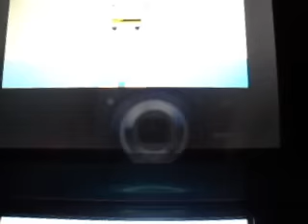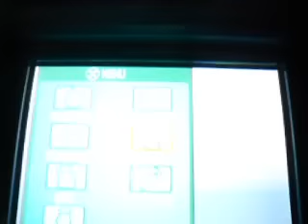Pokemon HG-where to find the legendary trio (Entei, Raikou, Suicune)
Hi guys I am so sorry that I haven't uploaded any videos in a while; it's because I started school already, and I didn't get time to make any videos in the week and on the weekend neither. I will try to do the LP of kirby on the weekend. Enjoy ^_^